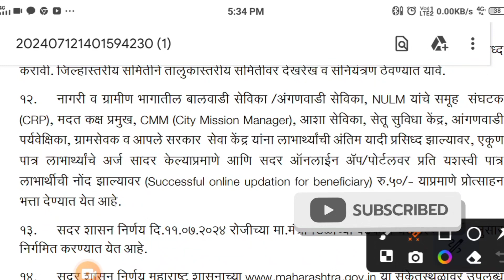मुख्यमंत्री माझी लाडकी बहीण योजने साठी अर्ज करा आणि 500 ते 1000 रुपये रोज कमवा नारीशक्ती दूत ॲपवरून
नमस्कार मित्रांनो आपण आजच्या व्हिडिओमध्ये मुख्यमंत्री माजी लाडकी बहिणी या योजनेसाठी नारीशक्ती धृतीया पूर्ण अर्ज करून तुम्ही रोज पाचशे ते हजार रुपये रोज कमवू शकता याबाबत माहिती सांगण्याचा या ठिकाणी प्रयत्न केला आहे त्यामुळे व्हिडिओमध्ये संपूर्ण सविस्तर माहिती सांगितली आहे की मुख्यमंत्री माझी लाडकी बहीण योजनेसाठी तुम्ही दुसऱ्याचे अर्ज करून रोज पाचशे ते हजार रुपये कमवू शकतात याबाबत सविस्तर माहिती ह्या व्हिडिओमध्ये सांगण्याचा प्रयत्न केला आहे व्हिडिओ ची माहिती आवडली असेल तर लाईक करा चॅनलला सबस्क्राईब करून साईटला दिलेल्या क्लिक करा धन्यवाद

mukhyamantri mazi ladki bahin yojana online apply
mukhyamantri mazi ladki bahin yojana online apply link

mukhyamantri mazi ladki bahin yojana form kasa bharaycha
cm majhi bahin ladki yojana
mukhyamantri ladli yojana
ladki bahin yojana application
ladki bahin yojana application last date
mukhyamantri mazi ladki bahin yojana link
mukhyamantri ladli yojana kya hai
marathi
mukhyamantri mazi bahin ladki yojana documents
mukhyamantri mazi ladki bhahin yojana maharashtra
mukhyamantri mazi ladki bahin yojana online form kaise bhare
mahiti havi
mukhyamantri mazi bahin ladki yojana registration
prabhudeva youtube channel update